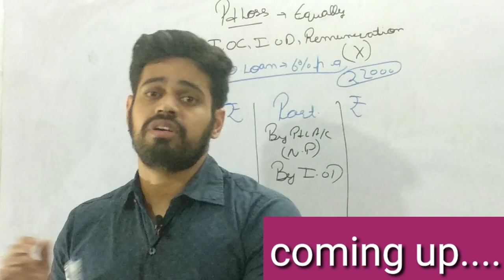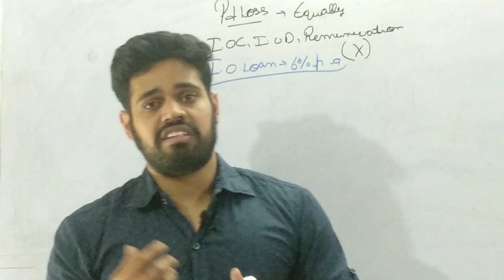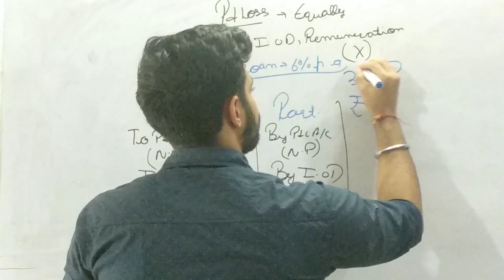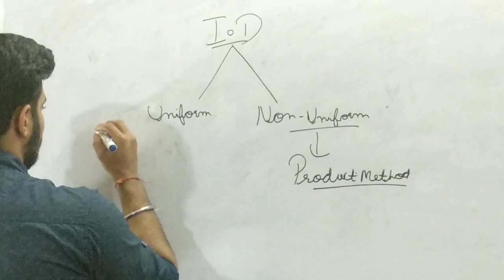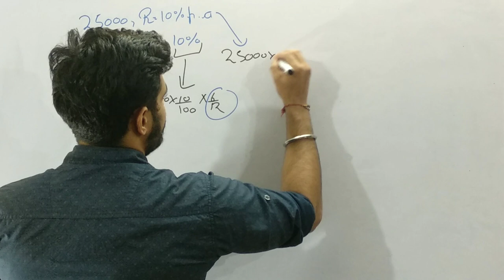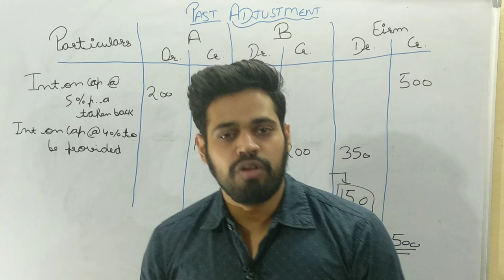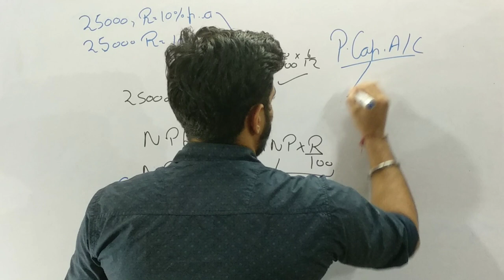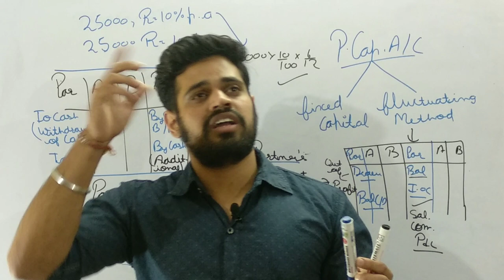Revision | Fundamentals | Partnership | Accounts | Class 12 | Board Exam